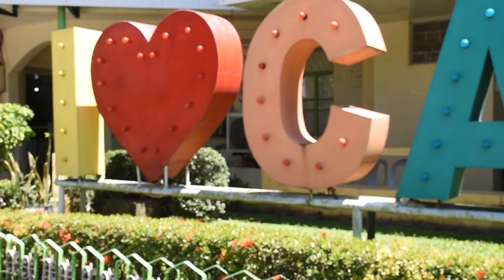Camarines Sur March